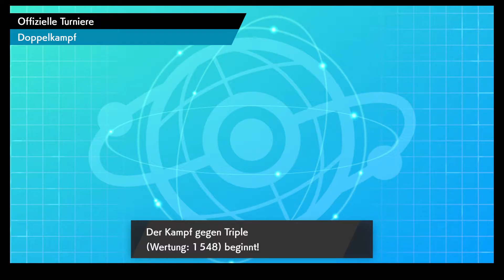Pokemon IC May 2020 Game 23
International Challenge May 2020